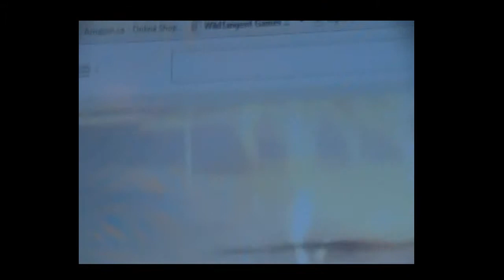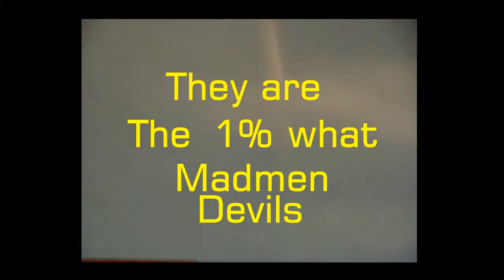FIREBALL TESTING CONTINUES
GoodThings2c is aware of the Star wars weapons system  that is in testing phases at this time.
It is clear that we are knowing what real problem with their toy is that the fireballs will not hit
the ground as they want them to. They are Madmen Devils that control this machine.
THE HARRP  IN  ALASKA. We have the answer!!!